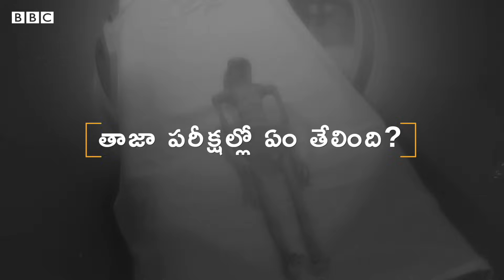Mexico Aliens: వింత అవశేషాలకు ల్యాబ్‌లో చేసిన పరీక్షల్లో ఫోరెన్సిక్ నిపుణులు ఏం తేల్చారు? BBC Telugu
గ్రహాంతర వాసులవని చెబుతున్న వింత అవశేషాలపై మెక్సికో ల్యాబ్‌లో వైద్యులు పరిశోధనలు జరుపుతున్నారు. వీటిని 'గ్రహాంతర వాసుల అవశేషాలు'గా చెబుతూ గత వారం మెక్సికో పార్లమెంటులో ప్రదర్శించారు. వీరి పరీక్షల్లో ఏం తేలింది?